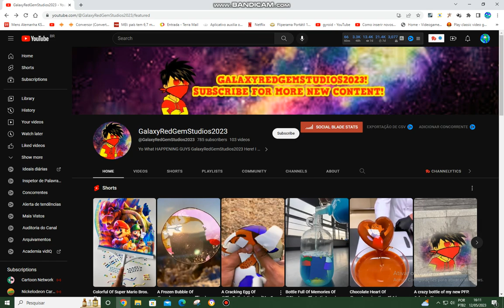(OUTDATED) I Blocked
Read Description:
OUTDATED: This has been outdated because
if you want to see the information, you must see the
pinned comment of My name is Classic Jason21, because
it turns out that galaxyred never did that thing